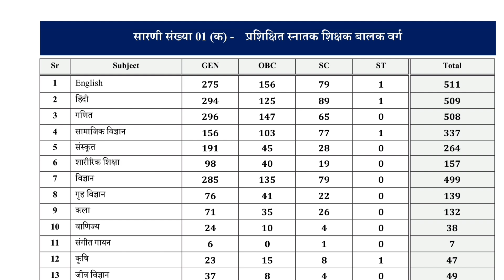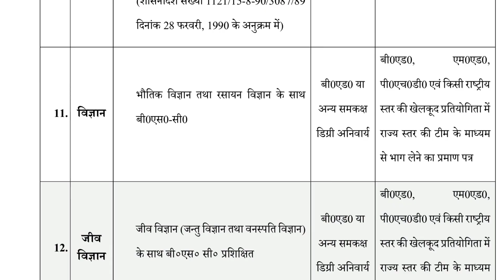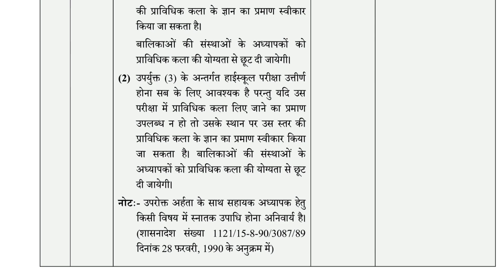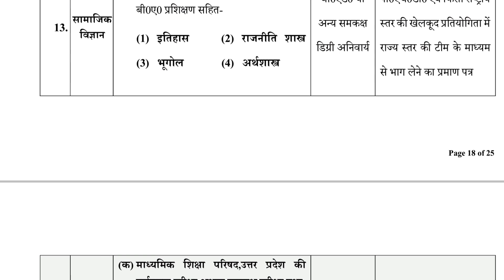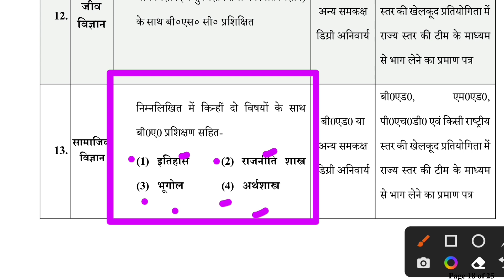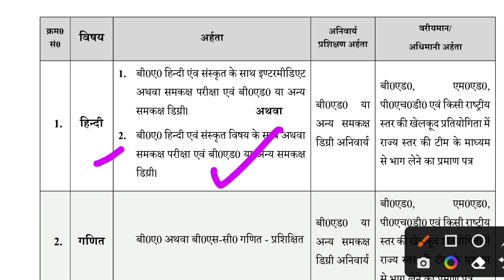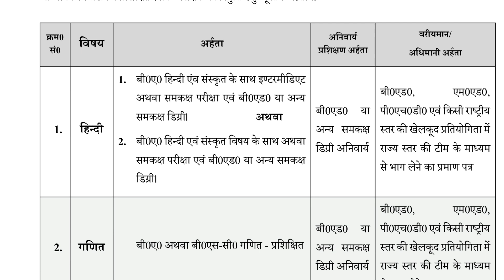UP TGT PGT 2022: Final Year का Subject Combination समझ लो एक बार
Description About this Video :

Today In this Video I have discussed TGT PGT Final Year Subject Combination.

Topics Covered :

UP TGT PGT 2022 Online form Kaise Bhare
UP TGT 2022 Exam Pattern
UP TGT 2022 Online form kaise bhare
TGT 2022 form fillup Video
UP TGT PGT 2022 Photo and Sign Upload